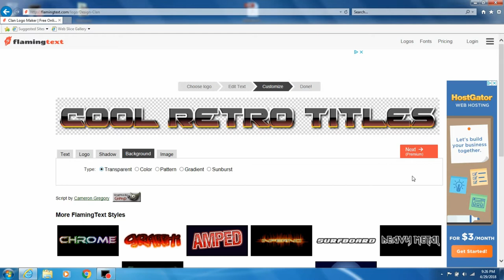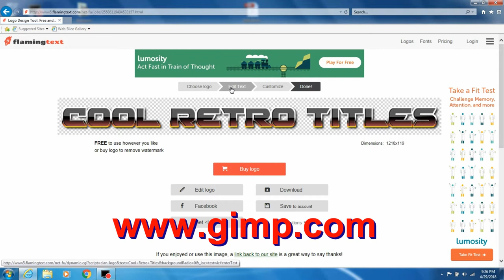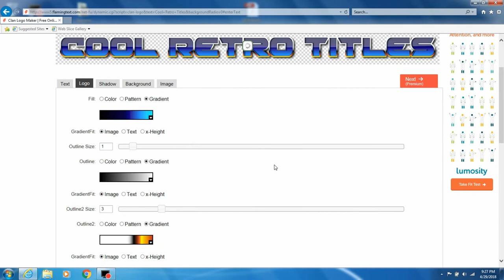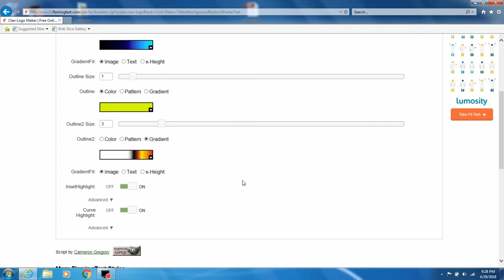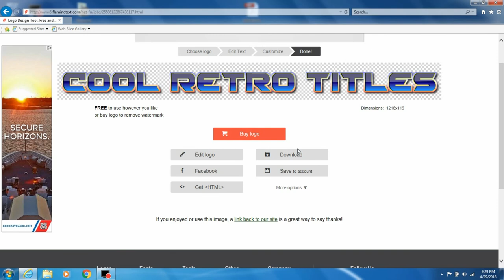How to Make Cool Retro Style Titles for YouTube Thumbnails!